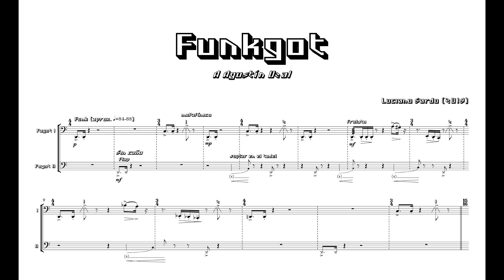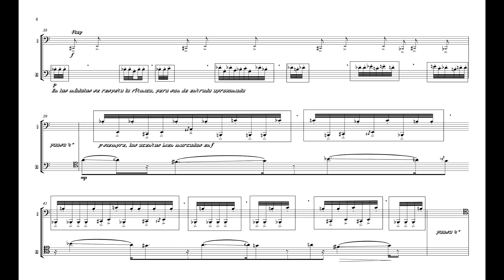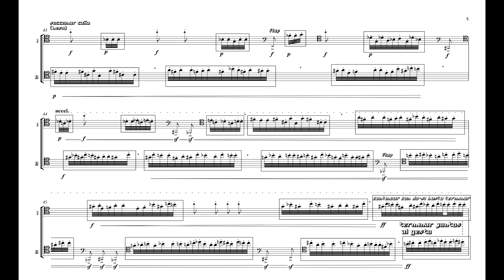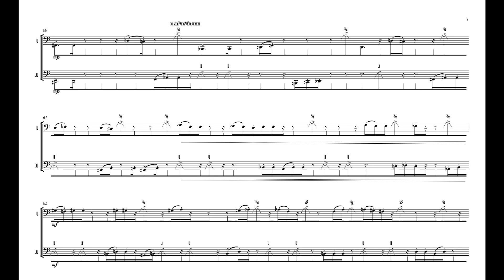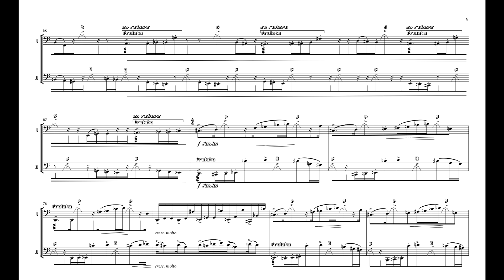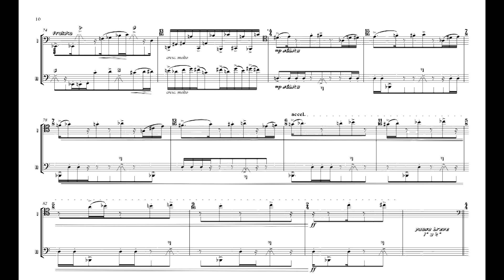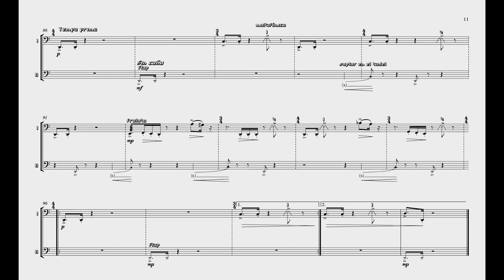"Funkgot" - Luciano Sardo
Agustín Uzal / Carlos Gabriel Arias Sanchez (fagot I y II)